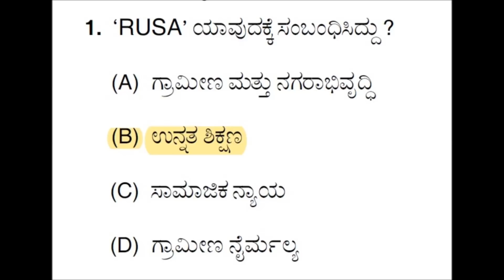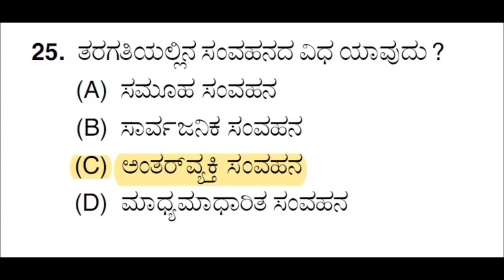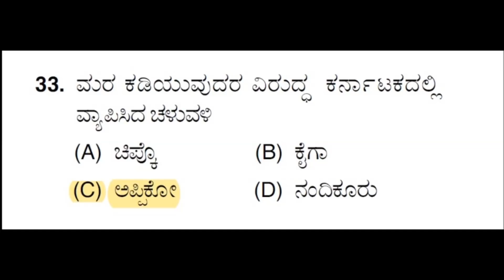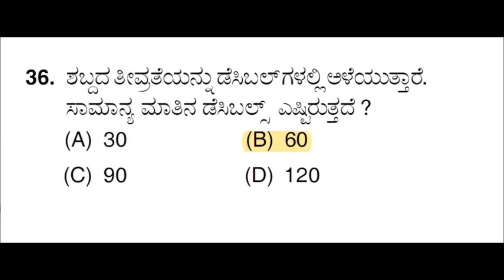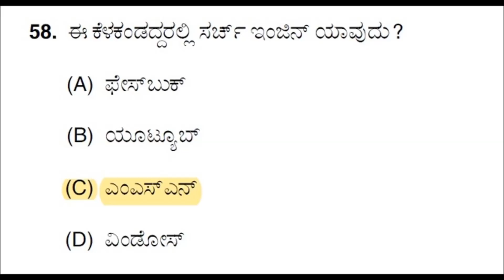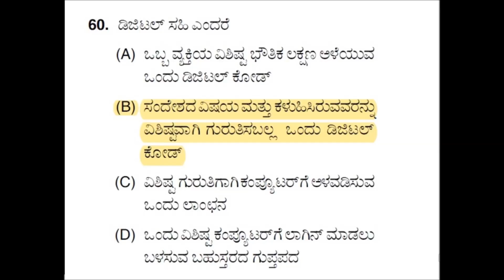K SET GK Question Paper 2015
ಕನಾ೵ಟಕ ರಾಜ್ಯ ಉಪನ್ಯಾಸಕರ ಅಹ೵ತಾ ಪರೀಕ್ಷೆಯ ಸಾಮಾನ್ಯ ಜ್ಞಾನ ಪತ್ರಿಕೆ 2015
ರ ಪ್ರಶ್ನೆಗಳು ಮತ್ತು ಉತ್ತರಗಳು.